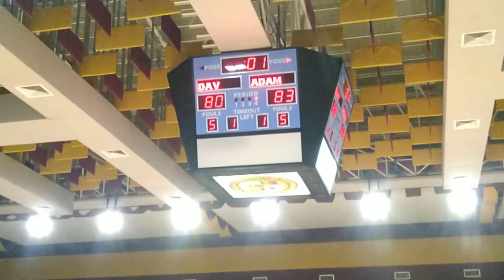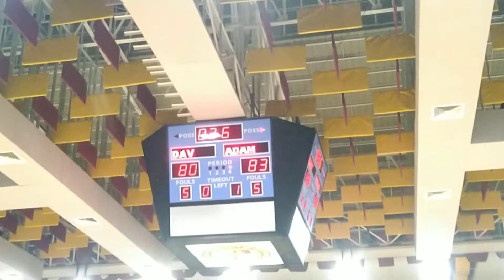Seconds to Play Davao Occidental Tigers Vs Adamson Unversity (Dikit Ang Laban)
At Kadayawan 2022 Invitational Basketball Tournament.
USEP Gym, Obrero, Davao City